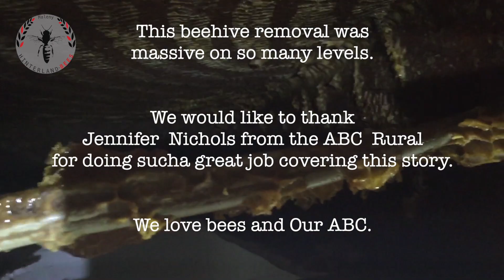Nambour Monster Beehive Relocation.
This three-year-old beehive in the ceiling of a home in Nambour on the Sunshine Coast could only be described as a MONSTER.  It took close to 12 hours to remove this beehive.

[This is the re-edited and updated version of a video published in 2018].